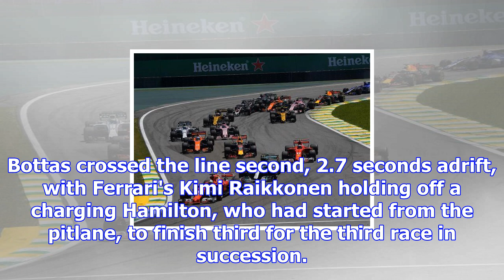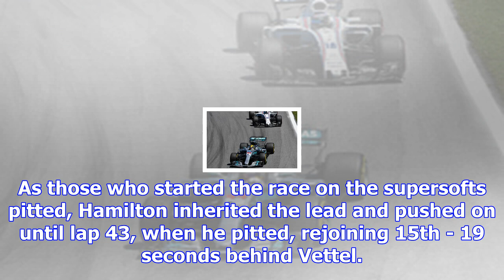Brazilian gp: vettel wins as hamilton recovers to fourth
Vettel passed pole-sitter Valtteri Bottas down the inside into Turn 1 and had the pace to fend off a...